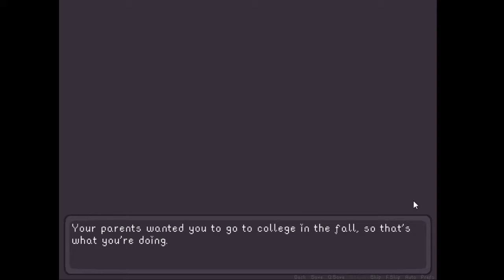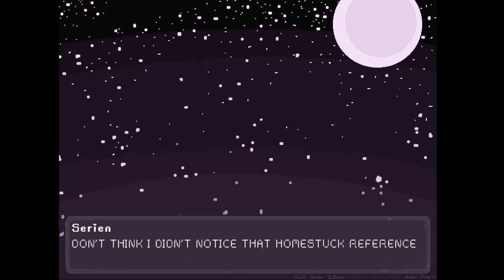Stuck@Home - A Short Visual Novel About Friends, Isolation, and Change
I get a little sappy because this one hits close to home.